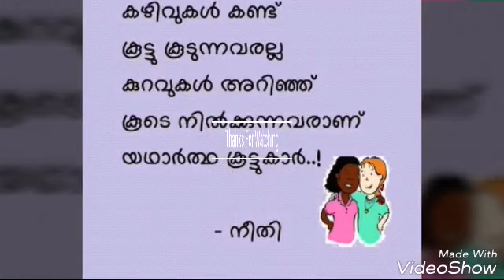Boss group nettichady